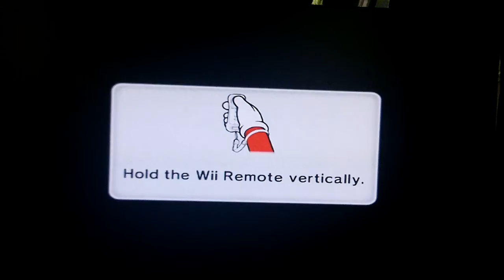Magma mine part1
mario party nine is a really fun game its got everything enjoy the vid